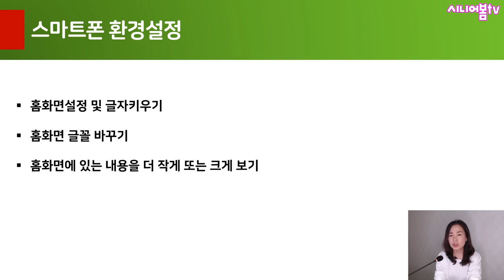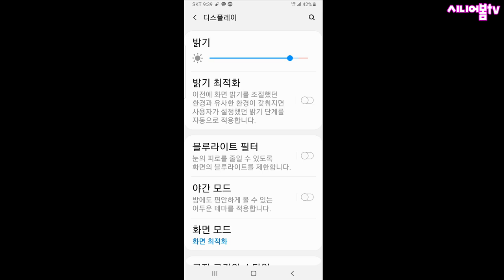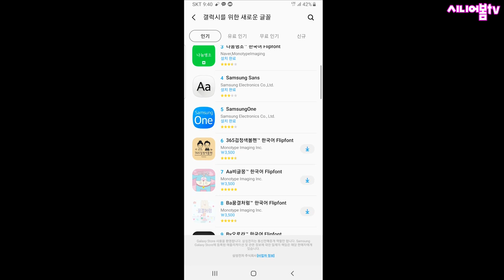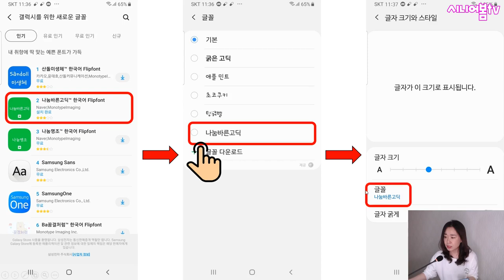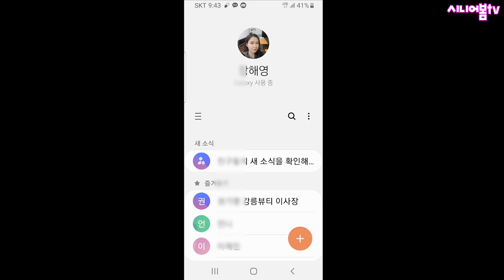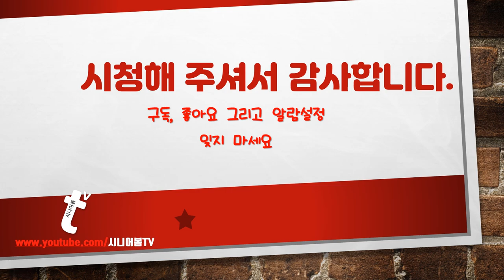(스마트폰활용법)스마트폰 홈화면 바꾸는 법, 글자크기 글꼴 화면크기 바꾸는 방법, 스마트폰 화면이 잘 보이지 않을 때/시니어봄tv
스마트폰의 글자크기, 글꼴, 화면크기를 조정하고 싶을 때 자녀들에게 부탁하지 않고 쉽게 바꿀 수 있는 방법 알려드립니다.